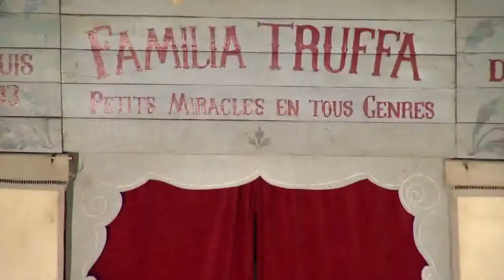Retour en images sur La culture au grand jour 2012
Vous étiez plus de 6 000 spectateurs à applaudir les artistes de La culture au grand jour 2012. Retrouvez quelques bons moments de cette quinzaine en vidéo.